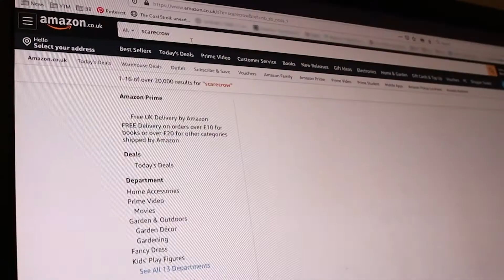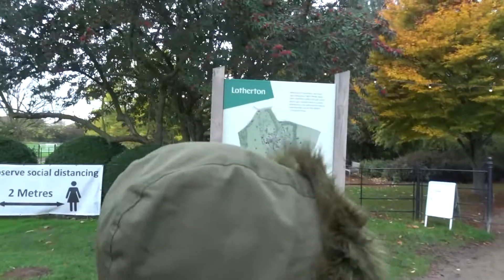HALLOWEEN SCARECROW: Where did they go? What happens if you make one?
We visit Lotherton Hall's Scarecrow Trail but something isn't quite right! We decide to change that! We also bump into some friendly YouTubers.

You don't see real scarecrows anymore in 2020. Children are taught to make bird scarers out of old CD's that nobody wants! So we head out to the Lotherton Hall Scarecrow Trail in search of Real Scarecrows. We were quite shocked at what we found there, including fellow family vloggers "It's a StakesyThing!"

We then decide to make our own Halloween Scarecrow. How to make a Halloween Scarecrow? Good question.. watch and find out as we piece one together from bits around the house. It was all going well until Leeds Lights Night interfered!

Fizzlepop is a UK Family Vlogging Channel. As Dad and Daughter Vloggers, we record family fun and activities in our weekly family vlogs. Join us for story driven vlogs as we seek out a fun filled journey through life in Britain. We are British Family Vloggers based in Yorkshire.

The Gear We Use:
Cameras:
New Main Camera
Budget Point and Shoot Camera
Camera Phone
Waterproof Action Camera

Tripods:
Main Bendy Tripod
Handheld Tripod
Bendable Handheld Tripod
Windscreen Mount

Accessories:
Camera Light
Shotgun Mic

Chapters:
0:00 Intro
0:42 Lotherton Scarecrow Trail 2020
1:35 YouTubers ahead!
2:10 Building Our Own Scarecrow
4:18 Outakes and Thanks